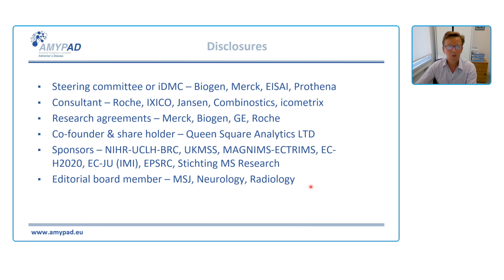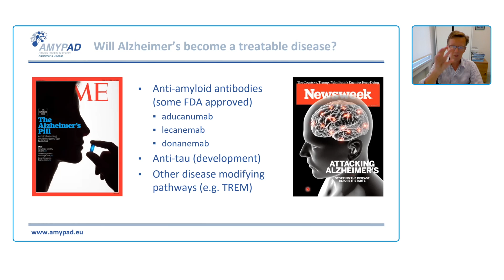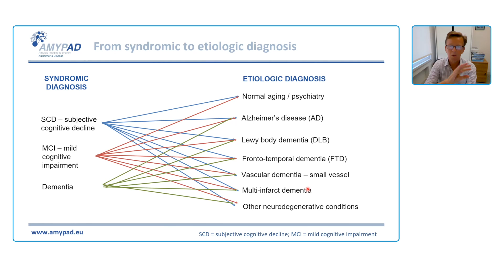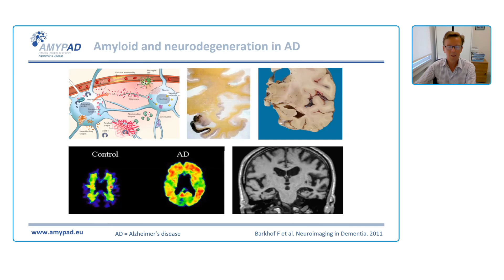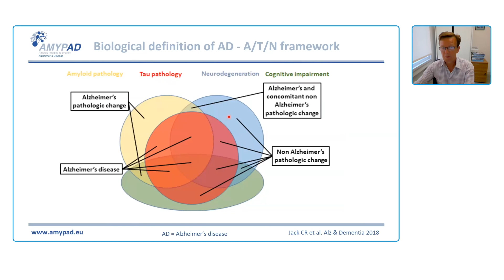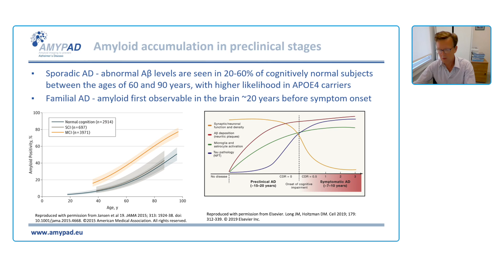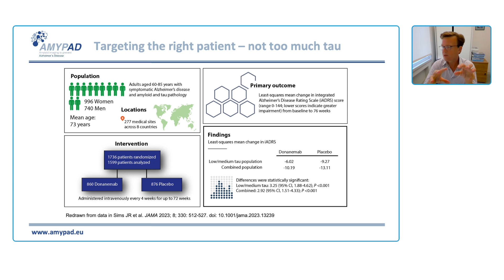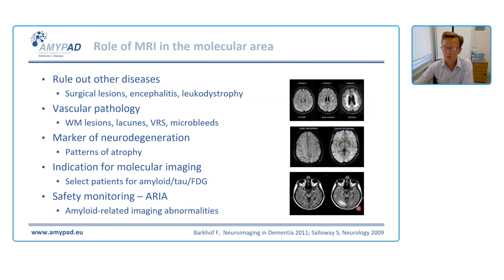Introduction - Frederik Barkhof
Frederick Barkoff leads an expert panel talking about the key advances in PET imaging for Alzheimer’s disease. Presentations from Lyduine Collij, Alexander Drzezga, and Silvia Morbelli cover the latest breakthroughs in PET imaging and diagnosis.

This video is part of the Independent Medical Education program Preparing for the new era of neuroimaging for Alzheimer’s disease. Experts discuss the utilization and interpretation of different tracers and biomarkers for the early detection of AD and identify potential people who would benefit from new disease-modifying therapies.

The videos are complemented by practical diagnostic investigation tools for clinical application. To learn more about the full program,

This activity is supported by an educational grant from Lilly.

This program is intended for healthcare professionals only